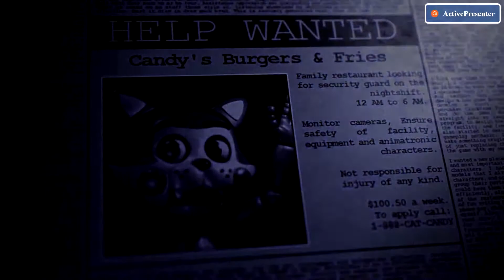Powracam do fan gamemów fnafa [Five Nights at Candy's remastered] odc 1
10 łapek to kolejny odcinek
teamseak luferek.pl